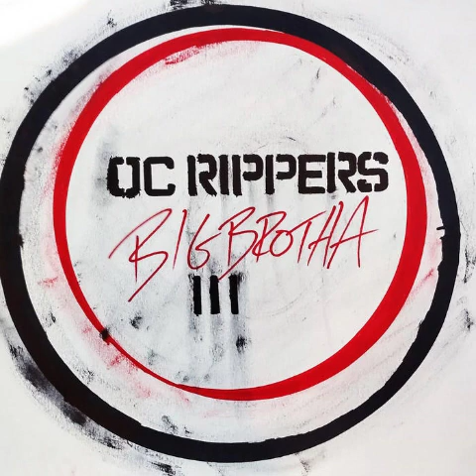OC Rippers - Big Brotha B/W How Rats Die